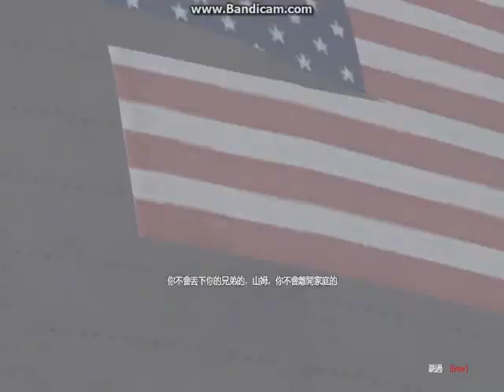[Tom Clancy's Splinter Cell]Conviction Video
山姆以一名自由特務的身份，追蹤殺女兇手留下的線索，來到了馬爾他島(island of Malta)。但隨著第三梯隊(Third Echelon)的介入，一場個人行動卻演變成龐大事件中的一環。因此被帶回華盛頓接受審問的山姆，獲知驚人內幕，內容涉及他的過去，以及第三梯隊的未來。陷入困境，同時為殺女慘案新事證感到苦惱的山姆，決定和昔日同袍維克多(Victor Coste)合作，試圖解開過去將家人捲入的致命陰謀。然而當他更接近陰謀的核心時，他的行動將和一場針對華府進行的威脅產生對立。時間不多了，山姆必須正視過去，否則將失去所有未來。